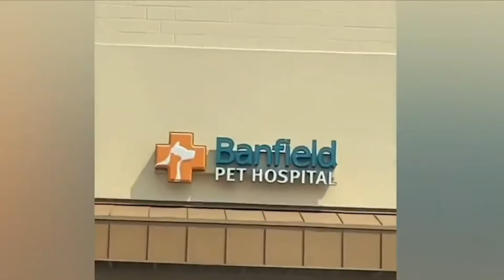Cele mai amuzante animale / Distracție cu pisici și câini 2022 /#10 AA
Bun venit la Animale Amuzante!
Trebuie să recunoști că ești aici pentru că iubești animalele, de aceea te-am prins. Politica contului este de a vă arăta animale amuzante și drăguțe în fiecare zi, așa că... fiți PREGATIT!
Daca doriti sa va abonati permanent la canalul nostru, pentru a nu pierde nimic din ce oferim, va rugam sa apasati butonul de abonare si clopotelul.
Dacă vrei și ai voie bună, îl poți împărtăși prietenilor și familiei pentru a avea o comunitate mare. Cu cât suntem mai mulți, cu atât va fi mai distractiv!
Bucurați-vă